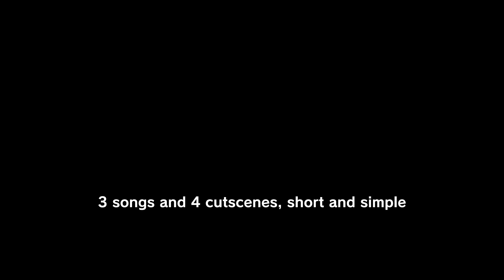Friday Night Funkin' Ghost Tricks BF & GF | VS FNF Oruta FULL WEEK + Cutscenes (FNF Mod/Bouncy Mode)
Friday Night Funkin' Ghost Tricks BF & GF | VS FNF Oruta (FULL WEEK + Cutscenes) for the PC in 2160p Ultra HD. Bakaneko_Master - Director

An original mod by Bakaneko_Master. The story mode is similar to vs Limu (late night city tales chapter 1). GF and BF were out dating, but then it started to rain and they needed to look for a place to protect themselves from being soaked in the weather so they find an abandoned house where a spooky ghost resides. The ghost ends up tricking BF and GF into thinking... well... you can watch it or play it yourself.

Game Note: It's raining and the BFs take shelter from the rain in an abandoned house, where a mischievous ghost, Oruta, lives. The three of them decide to sing and play until the rain passes?

We'll be playing it on very hard mode for All VS Oruta FNF Songs. This oc mod Oruta has 3 songs available in this mod, epic cutscenes, an amazing soundtrack, week 1.

All Songs from Friday Night Funkin' VS Oruta Full Week Mod Timestamp:
00:00 Small Preview
00:07 Lore
00:16 Title Screen
00:30 Week List
00:43 FNF Animation/Cutscenes 1
01:14 1) Rainy S
03:21 FNF Animation/Cutscenes 2
03:48 2) Falsehood in the rain
06:06 FNF Animation/Cutscenes 3
06:28 3) True Tomodachi
09:11 FNF Animation/Cutscenes 4
09:41 Credit
10:00 Freeplay
10:08 Outro - CommunityGame

Mod Creators for VS Oruta below